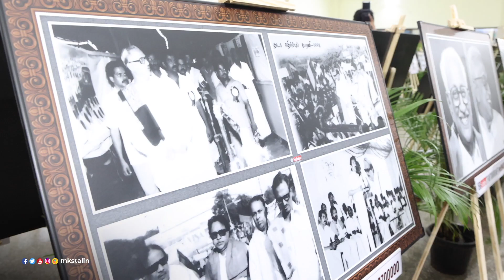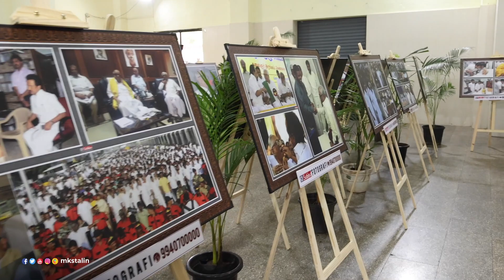இனமானப் பேராசிரியர் புகைப்படக் கண்காட்சியைத் தொடங்கி வைத்தல்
இனமானப் பேராசிரியரின் வாழ்வும் தொண்டும் கொண்டாடப்படவும் இளந்தலைமுறைக்குக் கொண்டு செல்லப்படவும் தொடர் விழாக்களை நடத்துகிறோம்.
அதன் ஒருபகுதியாக, புகைப்படக் கலைஞர் கோவை சுப்பு ஏற்பாடு செய்துள்ள 3 நாள் சிறப்புப் புகைப்படக் கண்காட்சியை அண்ணா அறிவாலயத்தில் தொடங்கி வைத்தேன்.

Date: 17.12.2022